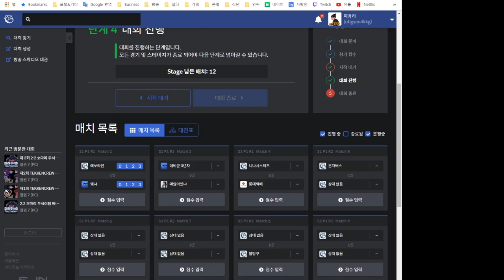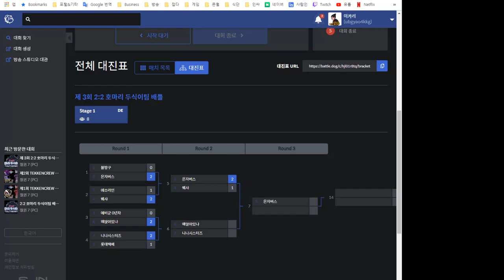제 3회 호마리 두식이 2:2 Team Tournament !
벌써 3회차라니
시간이 빠른거 같습니다
오늘 날이 추워서 긴팔을 입었네요
감기 조심하세요 여러분 벌써 저는 조짐이 보이네요.